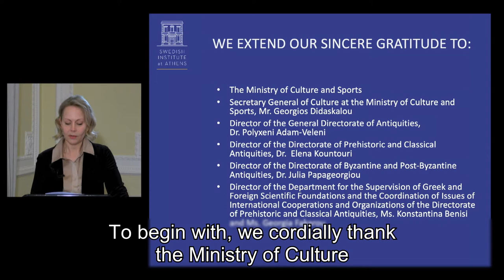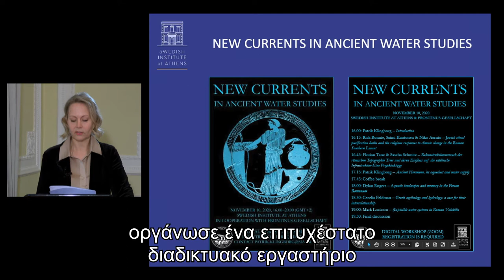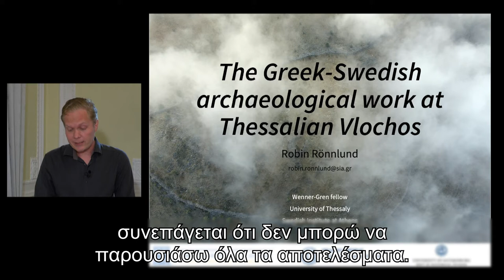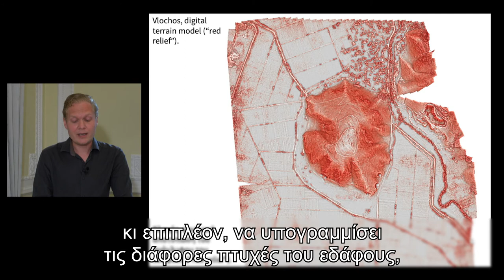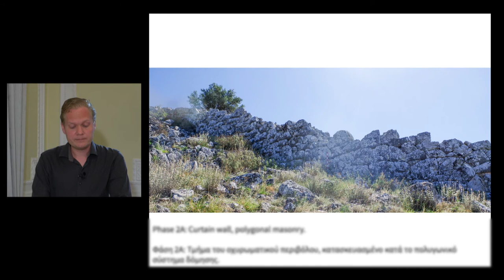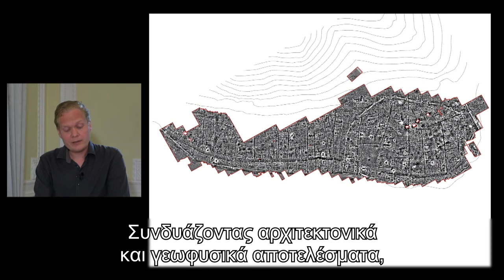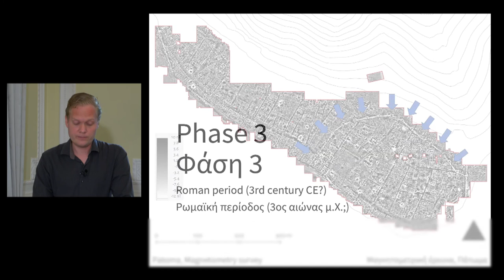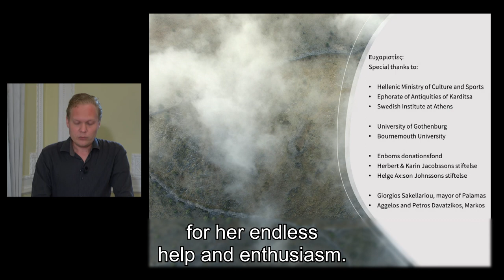Annual Meeting 2021 with subtitles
The Annual Meeting of the Swedish Institute at Athens 2021 reports on the recent activities of the institute, in accordance with Greek law.

- Welcome speech H.E. the Ambassador of Sweden, Mrs. Charlotte Sammelin
- The Work of the Swedish Institute at Athens in 2020Dr. Jenny Wallensten, Director
- Introductory greeting Mrs. Maria Vaiopoulou, Director, Ephorate of Antiquities of Karditsa
- The Greek-Swedish Archaeological Work at Thessalian VlochosLecture by Dr. Robin Rönnlund, Wenner-Grenfellow, University of Thessaly & Swedish Institute at Athens